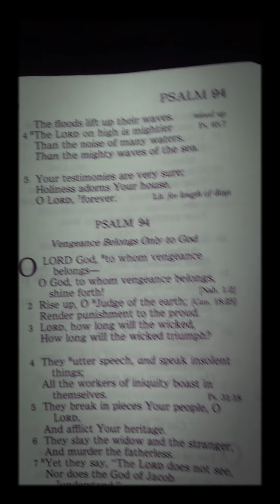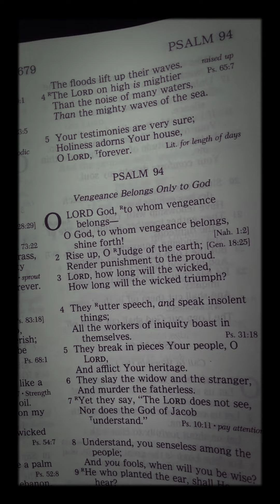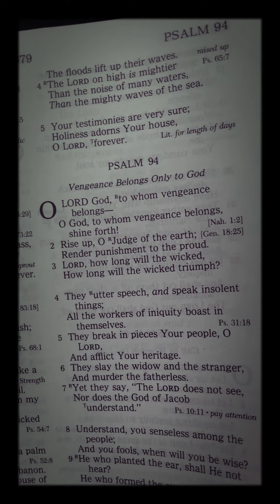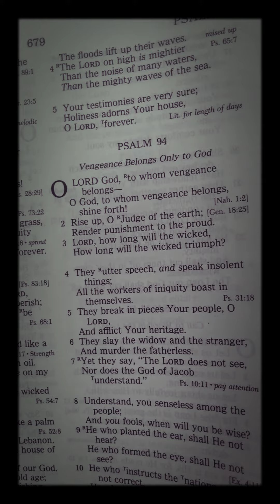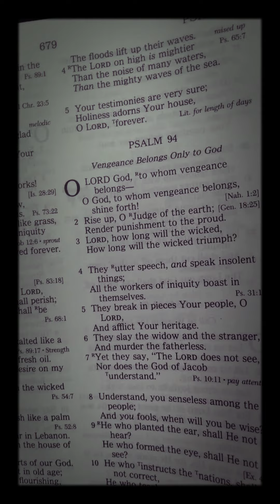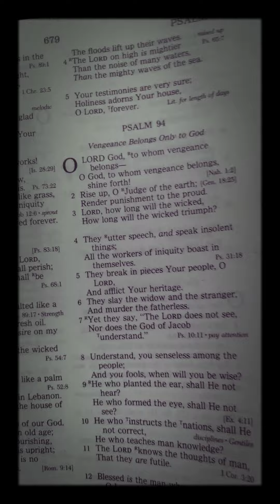Psalm 93-94 The majesty of God👑🥰🙏